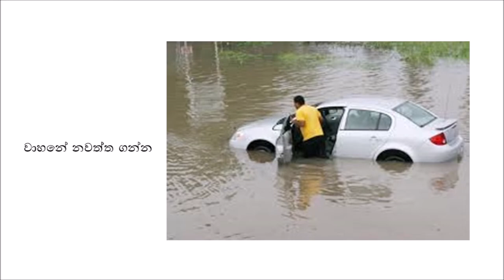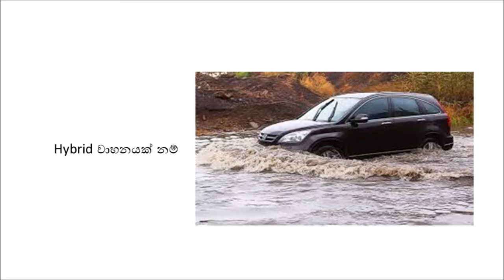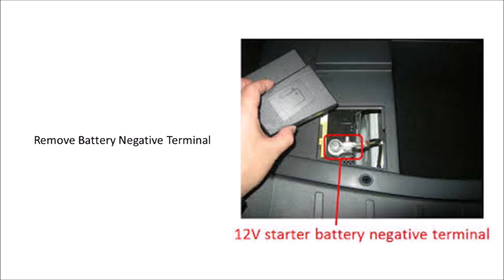වැහි කාලෙ වාහනේ වතුරට දැම්මද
එහෙනම් බලාගන.